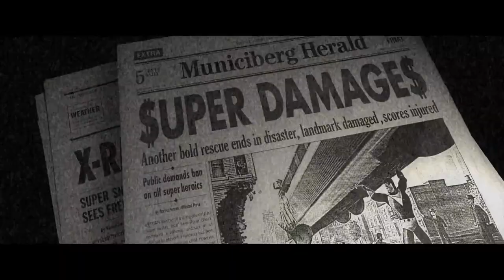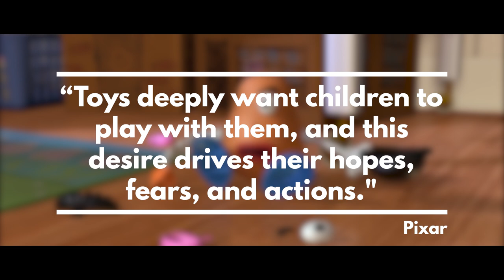Pixar & The Ignorance of Humanity | Video Essay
Pixar's films focus on a variety of ecosystems which, when disturbed by humans, are susceptible to destruction. This video explores the portrayal of human beings across Toy Story, Monsters Inc, Finding Nemo, A Bugs Life, Ratatouille and Wall-E